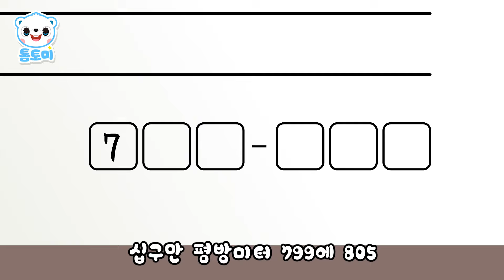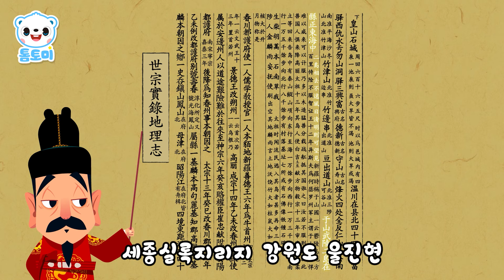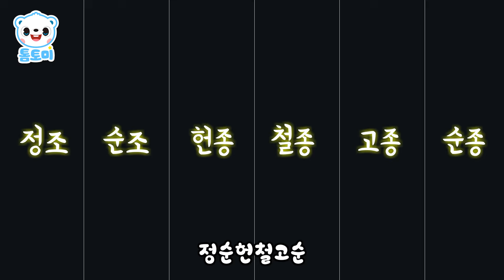추석 특집 우리나라 동요🌝 | 인기 동요 모음🏆 | 애국심 뿜뿜 동요 이어듣기 | 대한민국 동요 연속듣기 | 톰토미 (TOMTOMI)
톰토미 친구들 안녕!
이제 곧 민족의 명절, '추석'이야! 야호!! ☺️
그래서 오늘은 우리 톰토미 친구들이 정말 좋아해주는
우리나라 인기동요들을 준비했어! 👍

대한민국의 역사 속 인물을 한 눈에 알 수 있는
'한국을 빛낸 100명의 위인들' 부터
우리나라를 대표하는 태권도, 떡, 독도, 한글 동요까지!!

길고 지루한 귀경길, 차에서도 들을 수 있는
톰토미의  멋진 인기동요들과 함께
신나는 추석을 보내자구! 톰톰💛

[우리나라 인기동요]
00:00:06 톰토미 태권도송
00:01:49 우리 떡송
00:03:44 독도는 우리 땅
00:05:59 한국을 빛낸 100명의 위인들
00:09:58 한글자음송
00:11:17 한글모음송
00:12:30 조선의 왕
00:14:41 한글송

하얀 아기 곰 톰토미는 하늘나라 북극 '별' 에서 내려온
'하늘의 요정'이랍니다!
톰토미는 '태양'의 사자 [리오], '달'의 토끼 [루나], '구름'의 양 [지니] 그리고
'바람'의 페가수스 [다다]와 함께 내려 왔어요!
톰토미와 친구들은 우리 어린이 친구들처럼
신나는 동요에 맞추어 춤추는 것을 좋아해요 :)
앞으로 톰토미와 함께 신나는 동요와
재미있는 동화나라로 모험을 떠나보아요💙

우리 친구들이 사랑스러운 친구 톰토미와
친구가 될 수 있도록 [구독]버튼을 꼭 눌러주세요💙
🎵 음원 사이트에서도 [톰토미]를 만날 수 있어요!